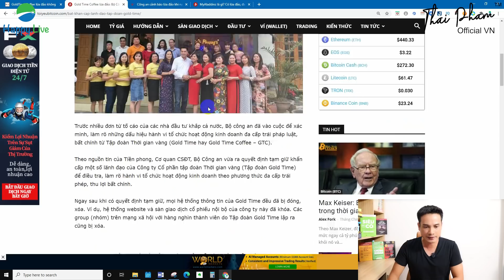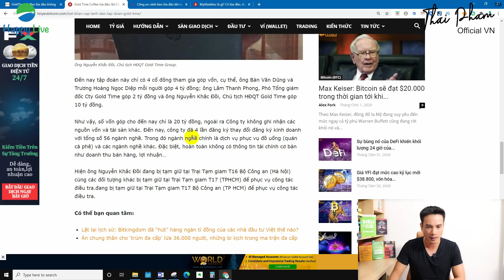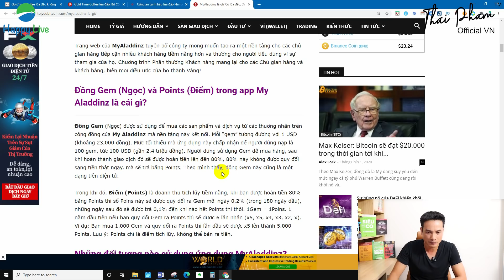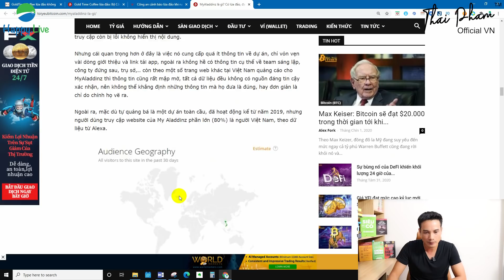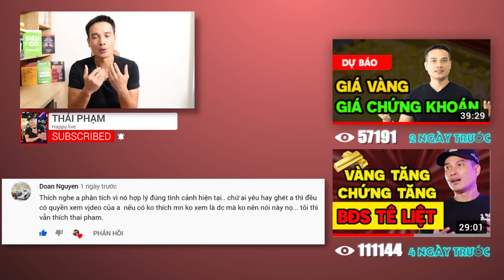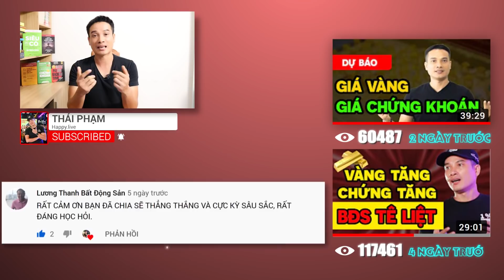CÁCH NHẬN DIỆN CÁC HỆ THỐNG KINH DOANH LỪA ĐẢO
⭕ Tìm đọc các bộ sách về Phát triển bản thân; kinh doanh và đầu tư tại đây:

Với chiêu trò đa cấp “mỡ nó tự rán nó” - tức lấy tiền của nhà đầu tư sau trả cho nhà đầu tư trước, nhiều hệ thống lừa đảo đã khiến không ít người cả tin, sập bẫy, mà gần đây là Gold Time.

Mặc dù không kinh doanh, sản xuất sản phẩm nào nhưng các tổ chức dạng này vẫn mạnh miệng tuyên bố sẽ phát triển tầm cỡ.

Vậy thủ đoạn của những tay lừa đảo này là gì? Đây là lý do khiến tôi chia sẻ video này như một lời cảnh báo đến mọi người.

⭕ Và nếu bạn muốn gặp và có duyên với tôi, bạn có thể gặp tôi trực tiếp tại HCM và HN ở links sau:
✔️ Tham gia khóa học Thiết Kế Cuộc Đời Thịnh Vượng cùng tôi